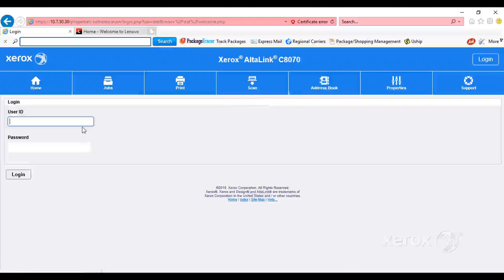Xerox® AltaLink® C8070 Family Logging into Administrator Mode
This video shows you how to log in administrator mode on the Xerox® AltaLink® C8070 and similar devices.